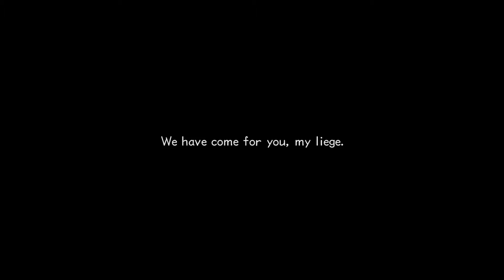Why You SHOULD Run After Thieves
Roxas wanted to do good for his friends and this happened...

Roxas and his friends were being called Thieves since the town's people things were disappearing. It wasn't actually Roxas and his friends stealing stuff, it was this creature. After finding out about that, Roxas decided to go after it and make it pay for everything. The only thing Roxas didn't know it that he wasn't strong enough to deal with it.

This is why you shouldn't run after thieves without making a plan first. Let's see if Roxas manages to escape from this.